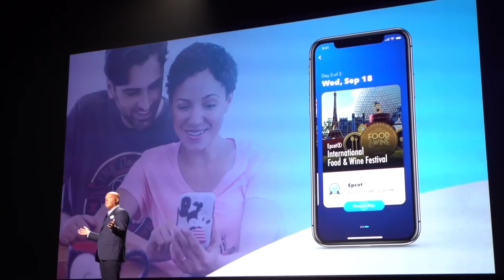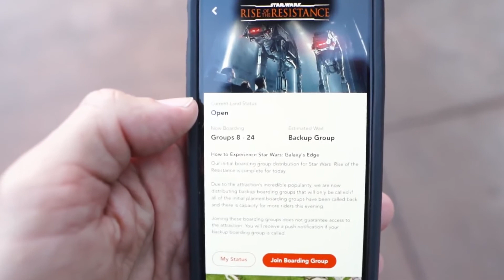Disney Genie Planning App - Walt Disney World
Check out this preview of the Disney Genie app that Disney will be launching in the not too distant future

This week the Walt Disney Company treated us with a preview of the upcoming and much anticipated Disney “Genie” planning app.

"Fly Mickey Travel is an independent travel agency specializing in bespoke Disney vacations around the world. Our service is free of charge and is totally personalized to your magical holiday wishes"